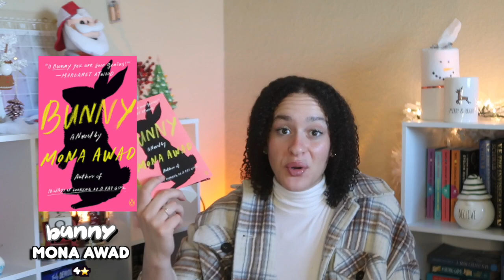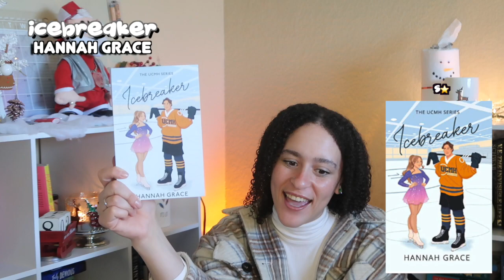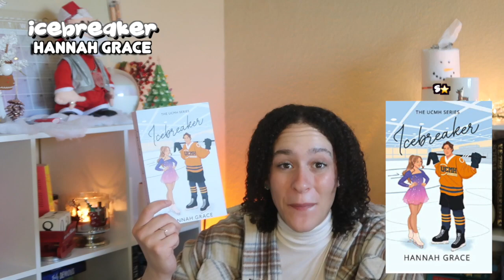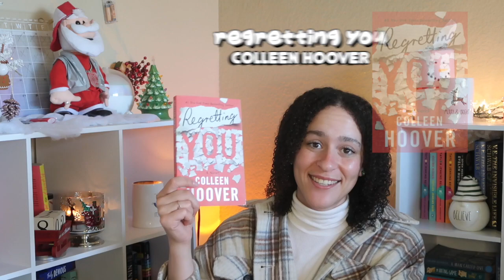my favorite books of 2022 (top 10) | paperbackgirly📖✨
my top 10 favorite books of 2022 | paperbackgirly📖✨

📖aboutme📖

if there's one thing about me when it come to books--you'll catch me waiting til it comes out on paperback... hence the name: PaperbackGirly!

 reading is a "hot girl hobby", but not one that is new to me. I fell out of love with reading with the weird transition from middle grade to YA and then YA to what is now called New Adult... but i recently have rediscovered my passion for books!

i can't wait to share with you, not only my love for books, but my thoughts and opinions on some of my favorite--and not so favorite--books, in hopes to find my all time god-tier books!

00:00 in today's video
00:54 book 1: 4.5/5 ⭐️
01:40 book 2: 4/5⭐️
02:13 book 3: 4/5⭐️
02:52 book 4: 5/5⭐️
04:05 book 5: 5/5⭐️
04:46 book 6: 5/5⭐️
06:20 book 7: 5/5⭐️
07:12 book 8: 4/5⭐️
08:05 book 9: 4.5/5⭐️
08:59 book 10: 5/5⭐️
09:59 tysm for watching !